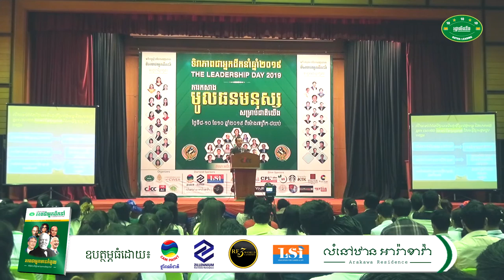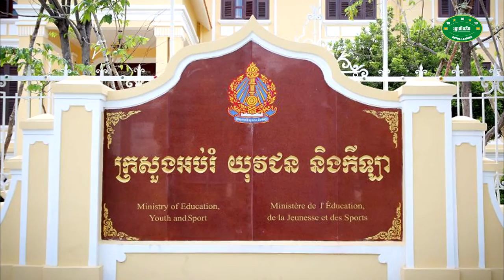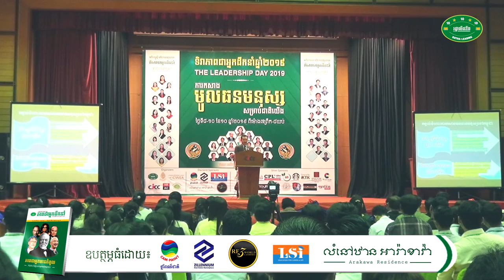05-Leadership Day 2019 - បទបង្ហាញវគ្គ១៖ យុទ្ធសាស្រ្ត កសាងមូលធនមនុស្សសម្រាប់ជាតិយើង